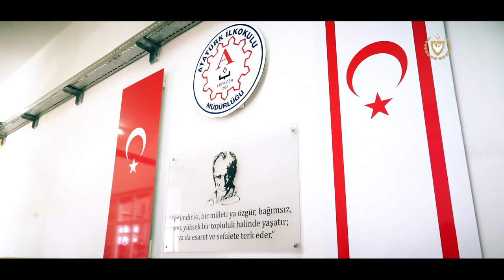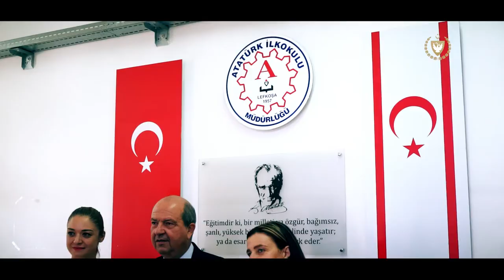Cumhurbaşkanı Ersin Tatar Yeni Eğitim Dönemi Atatürk ilkokulu